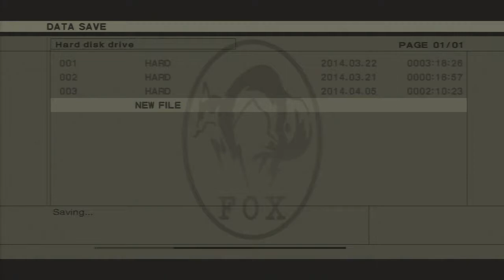Metal Gear Solid 3 HD part 7: I Stabbed a Guard In the Leg Causing his Death?! What?!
In today's Video while sneaking around Snake encounters a guard  . The two battle, and  much to my surprise the guard is finished off by a knife wound to the knee, Who knew a leg wound could be so lethal!!

Metal Gear solid links

Game Links

My Links

my PSN name is EndTimeKeeper